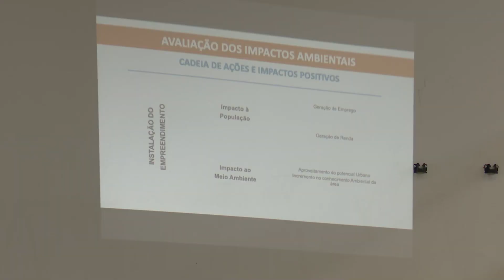Audiência Pública discute licenciamento de implantação de termelétrica no Polo Industrial, no Matapi